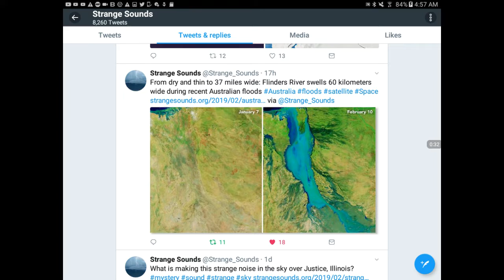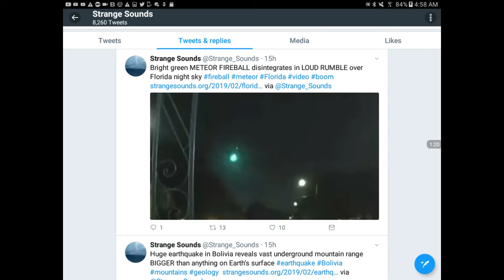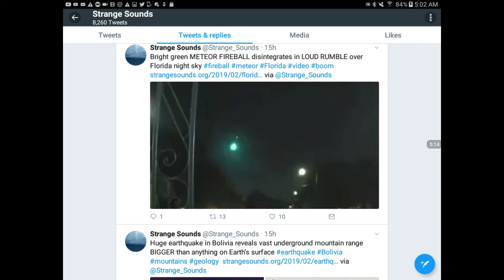From Record Drought To Record Water! (Also, I Woke up With RFID Chip-Sized mark, Scar, & Lump!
I woke up with a strange mark.